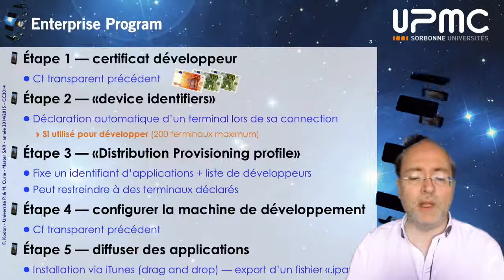Programmation sur iPhone et iPad (partie I) - 01 - 6-Deploiement d'une application iOS, pas à pas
Résumé de la séquence
Cette séquence présente les étapes de la configuration d'une machine en vue du développement d'une application, puis de la manière dont le déploiement se fait sur un terminal mobile en fonction du type des abonnements dont dispose l'utilisateur. La séquence se termine sur le déploiement tel que les étudiants du master informatique, spécialité «Systèmes et Applications Répartis», déploieront les applications en salle de TP.

Mots clefs : certificats, signature d’une application, Itune Connect.